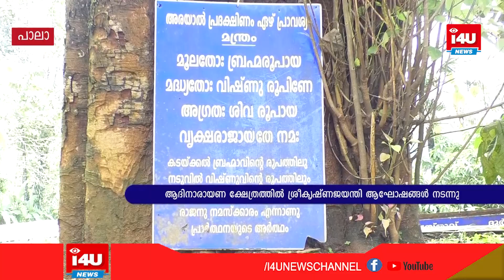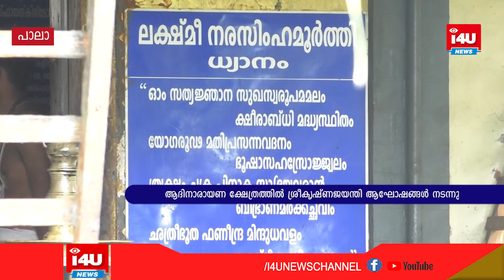കുടുക്കച്ചിറ ശ്രീ ആദിനാരായണ ക്ഷേത്രത്തില്‍ ശ്രീകൃഷ്ണ ജയന്തി ആഘോഷങ്ങള്‍ നടന്നു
വിശ്വാസ സമൂഹം ശ്രീകൃഷ്ണ ജയന്തി ആഘോഷിച്ചു. ആചാരപ്പെരുമയിലും അനുഷ്ഠാനത്തിലും കീര്‍ത്തി കേട്ട കുടുക്കച്ചിറ ശ്രീ ആദിനാരായണ ക്ഷേത്രത്തില്‍ ശ്രീകൃഷ്ണ ജയന്തി ആഘോഷങ്ങള്‍ നടന്നു